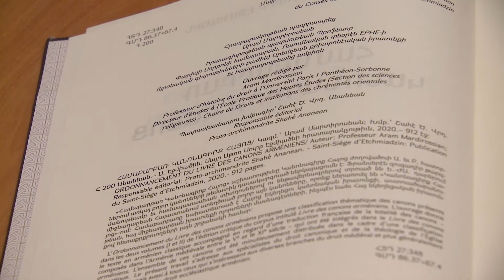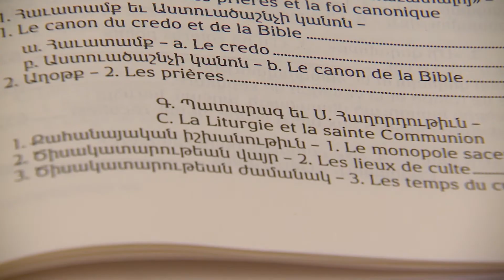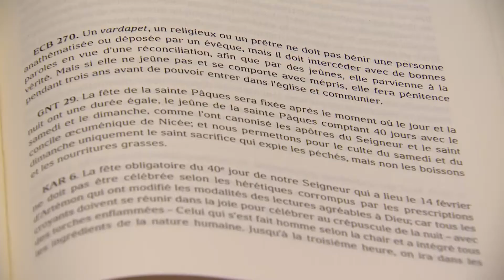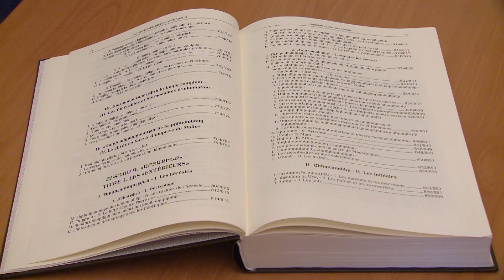“Concordance of the Book of Canon Law” has been Published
The Publishing Department of the Mother See has published the book entitled "“Concordance of the Book of Canon Law".
It is a powerful resource for clergy, law and history professionals.

Լույս է տեսել «Համաբարբառ կանոնագիրք հայոց» աշխատությունը

Մայր Աթոռի հրատարակչությունը լույս է ընծայել «Համաբարբառ կանոնագիրք հայոց» աշխատությունը: Այն կարևոր աղբյուր է հոգևորականների, իրավաբանության ու պատմության հարցերով զբաղվող մասնագետների համար: